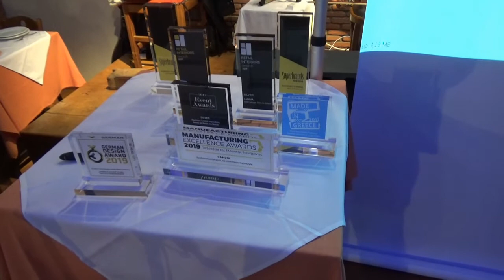ΝΟ 13 ΒΡΑΒΕΥΣΗ TOY ΚYΡIΟΥ ΧΑΡ ΒΕΛΙΜΠΑΣΑΚΗ ΤΗΣ CANDIA STROM ΣΤΟ ΚΕΝΤΡΟ ΖΟΡΜΠΑΣ